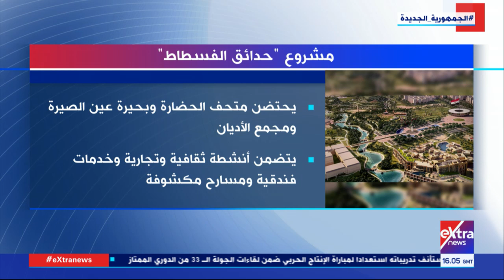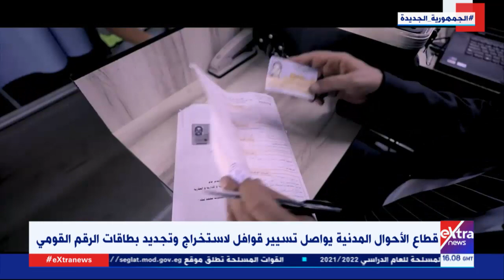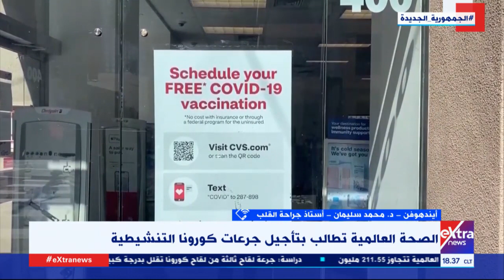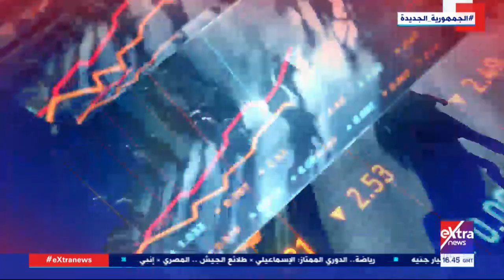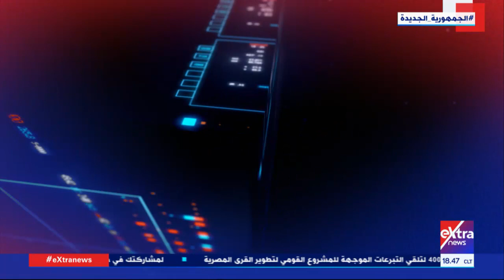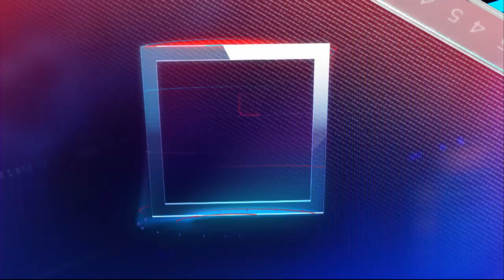غرفة الأخبار| جولة الـ6 مساء الإخبارية مع أحمد بشتو ودانا مدحت (كاملة)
23 أغسطس 2021